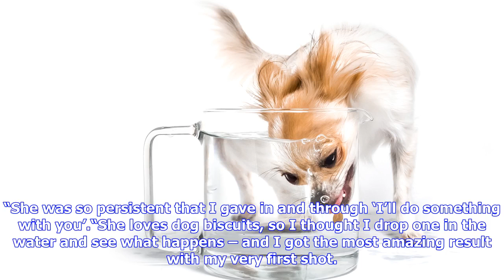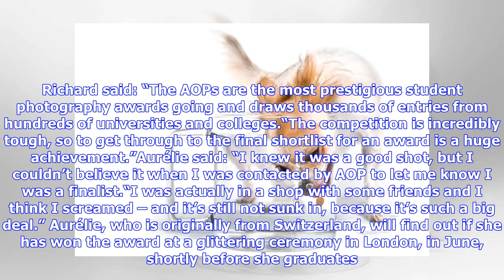Breaking News | Photobombing pooch gatecrashes still life photo shoot and puts Northampton owner in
Breaking News | Photobombing pooch gatecrashes still life photo shoot and puts Northampton owner in the running for prestigious award

University of Northampton photographic student, Aurélie Walder, was snapping images of a water-filled jug for a still life assignment, when her inquisitive chihuahua decided to get in on the act. Giving in to Coco’s desire to investigate, Aurélie, popped the pup on the table and decided to carry on shooting.“Coco kept on looking at me and wanted to be involved,” said Aurélie. “She was so persistent that I gave in and through ‘I’ll do something with you’.“She loves dog biscuits, so I thought I dr...